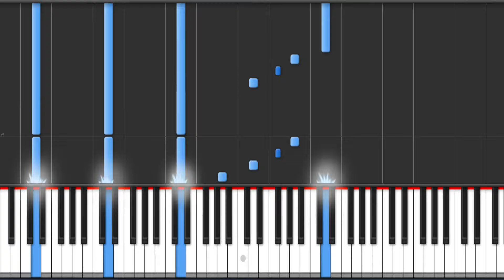Phish - Bliss - Piano Tutorial